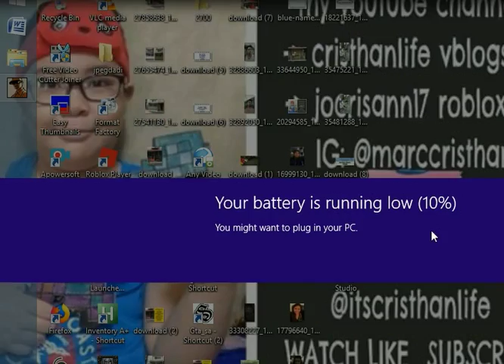grove street vs ballas by marc -3